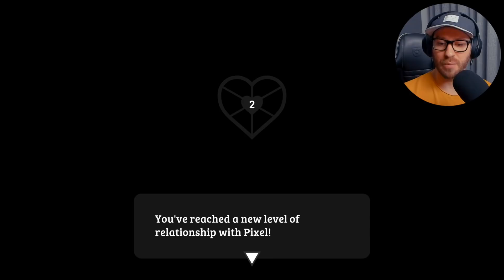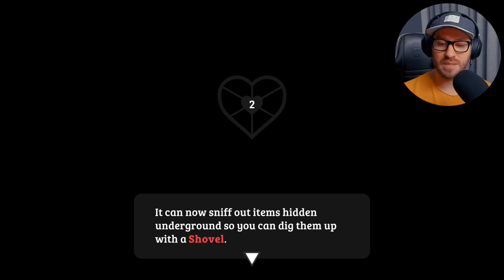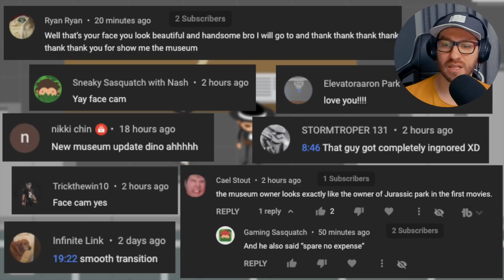SEARCHING FOR DINOSAUR BONES | Sneaky Sasquatch - Ep 49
PUPDATE 2.0 is here and it brings some really cool new features! - Sneaky Sasquatch - Part 49